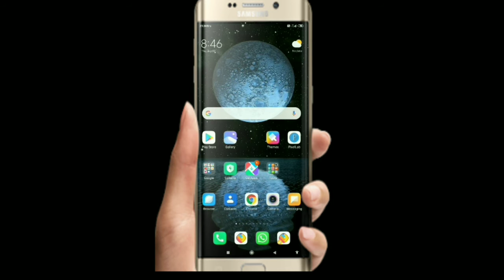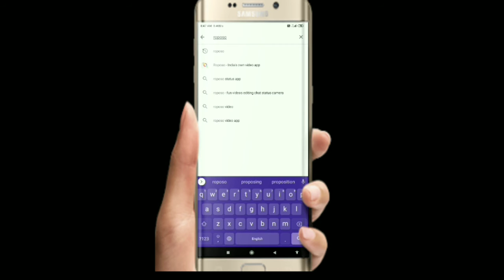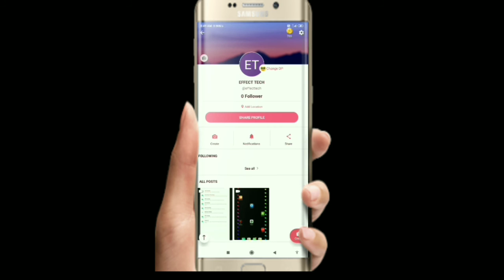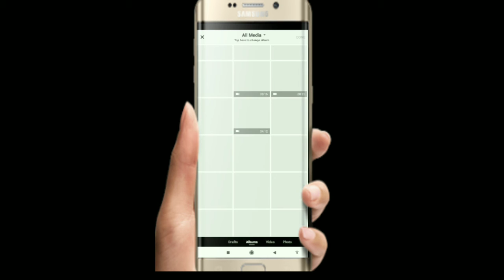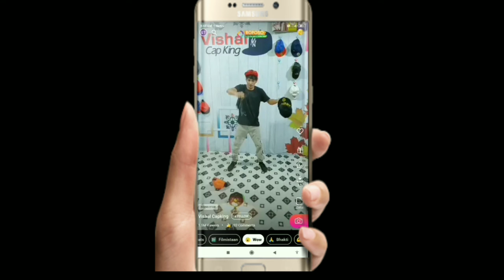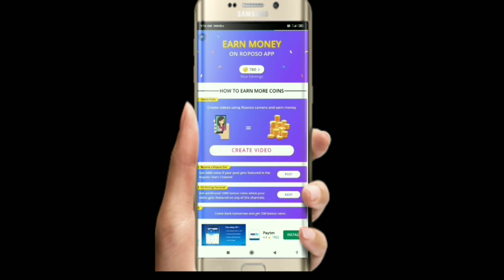TikTok Ban ROPOSO On || TikTok Ban Ho Gaya Toh Ye Indian App Kare Download || ROPOSO Full Tutorial.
Namaskar Dosto.

Is video me maine aapko new indian app ke bare me bataya hai jo ki TikTok India me ban hone ke baad kuch jyada hi trending me chal raha hai.ummed karta hu dosto ye video aapko behad pasand ayega.

DHANYAWAD.